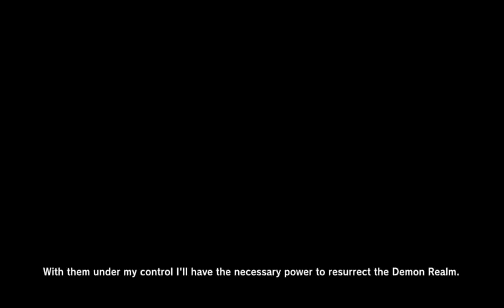Roidman Plays Dragon Ball Xenoverse 2 Episode 3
in this episode we go on another time patrol and help the z- fighter against the saiyan invaders vegeta and nappa